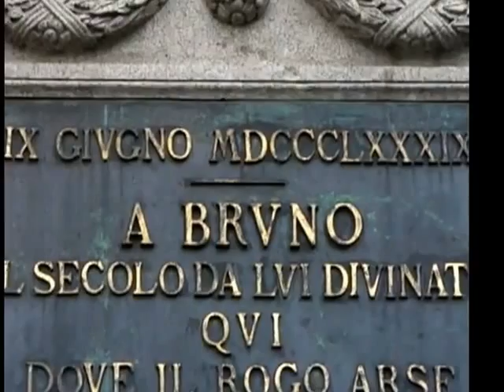guide rione regola roma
Rome, visite du quartier, rione, Regola, place et palais Farnèse, palais de la Cancelleria, Campo dei Fiori, église de Mont Serra, église de san Paolo alla Regola,